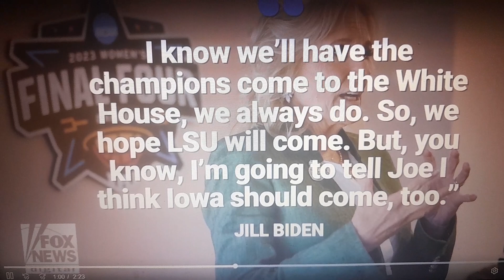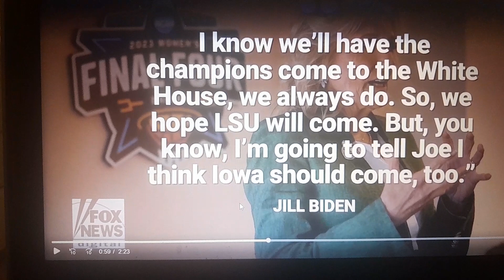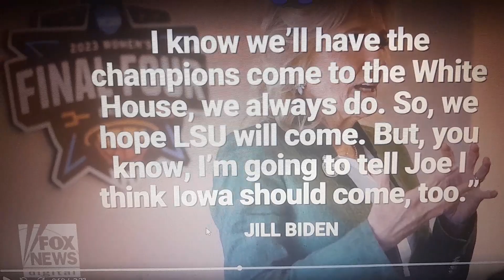ANGEL REESE LSU CHAMPION WON'T ACCEPT JILL BIDEN APOLOGY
FOR ENTERTAINMENT, CRITICISM, NEWS REPORTING PURPOSES